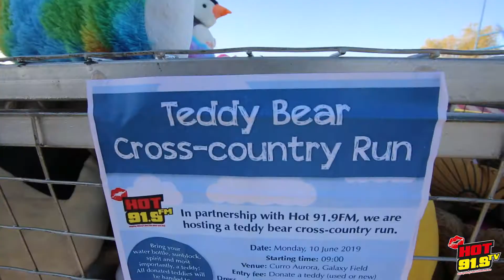HotCares - Teddy Bear Race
After much public debate, we've decided to release never-before-seen footage of John Walland and Mzi P. Kaka competing at the Hot Cares Teddy Bear Race for your viewing pleasure